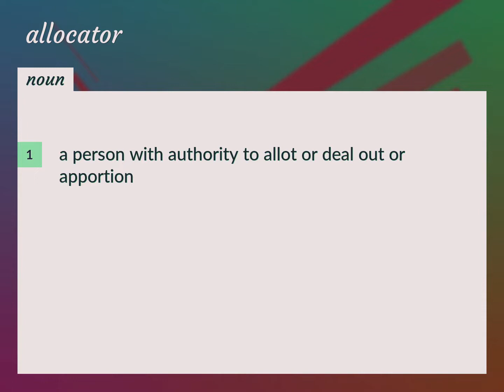Allocator | meaning of Allocator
What is ALLOCATOR meaning?